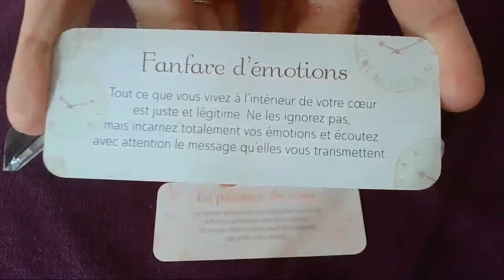Message du jour - 4 Mai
👉 Oracle utilisé :
LE PETIT ORACLE DES SONS

Bon visionnage !